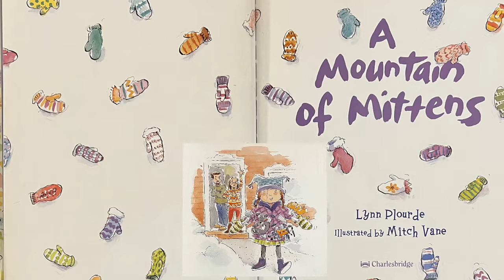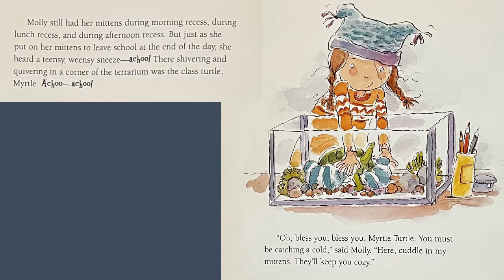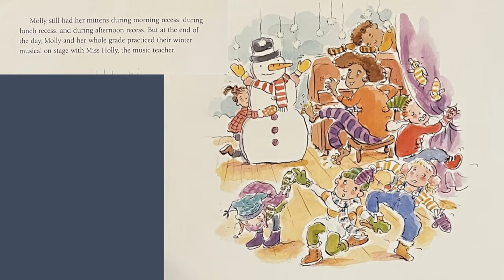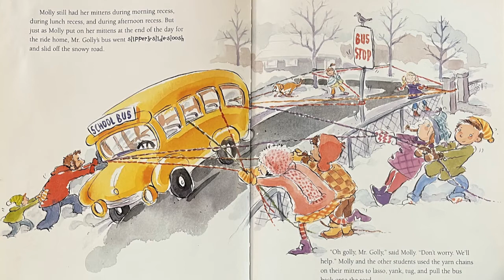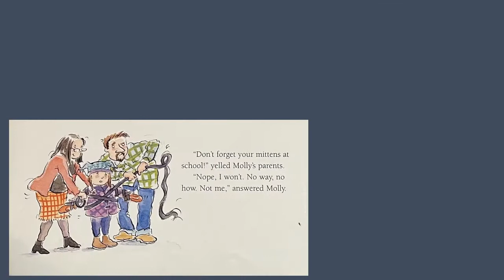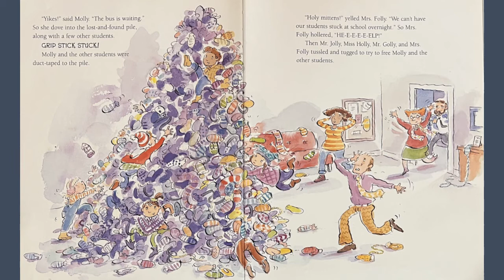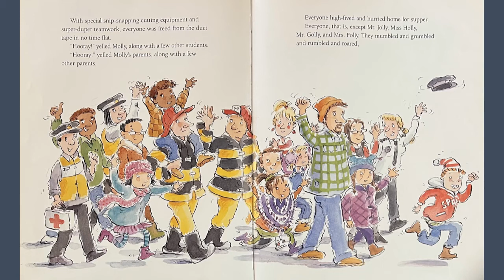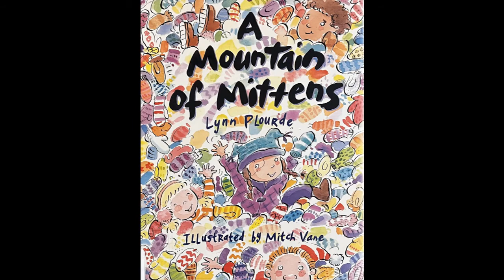A Mountain of Mittens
by Lynn Plourde

Every morning Molly's parents remind her to come home after school with her mittens, and every day Molly forgets. Nothing works--not Velcro, not crochet chains, not even duct tape! But, Molly is not alone. All the kids at school forget, and soon there is a mountain of mittens in lost-and-found that has grown out of control.

WARNING: Lynn Plourde's story is so distractingly funny that you might misplace your own mittens!